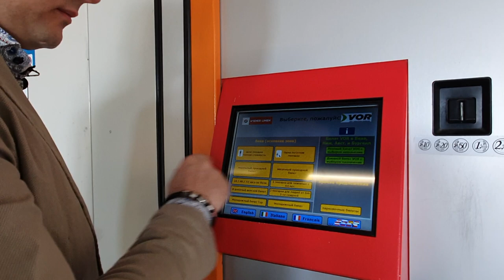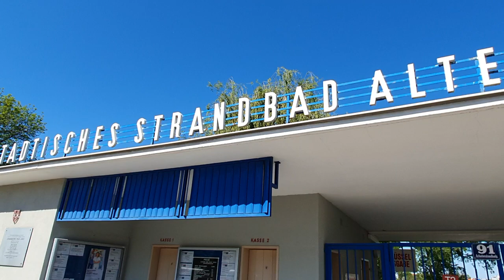22 Район Донауштадт, Вена, Австрия, Аспернский Лев, Восток Вены , evgid_vienna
🇦🇹22 я серия из 23х путешествий по районам города Вены,
полный обзор каждого венского района по отдельности. В видео я стараюсь отвечать на часто задаваемые мне вопросы о Вене, в каком районе Вены лучше остановиться, где вкусно поесть, где лучше покупать и что самое интересное и главное успеть увидеть из достопримечательностей города. Вы турист и путешественник, или же Вы местный житель, это совершенно не важно, каждый найдёт для себя обязательно много интересного, потому что каждый Венский район это либо бывшая деревушка или же бывший самостоятельный город или община. На этом канале в каждом отельном Видео я рассказываю о всех 23х районах города по очереди.

👇А ты знал? Что ты можешь даже пожертвовать на развитие моего
YouTube канала , любому рублю буду благодарен 😍

👌Не пропустите новые серии Венских районов 👇

10
9
8
7
6
5
4
3
2
1
Районы Вены , Венские Районы